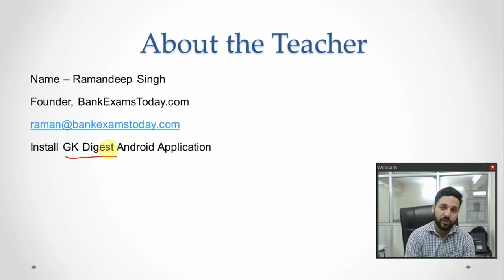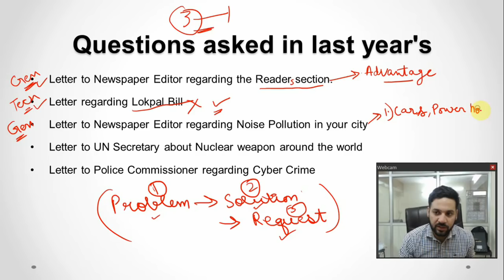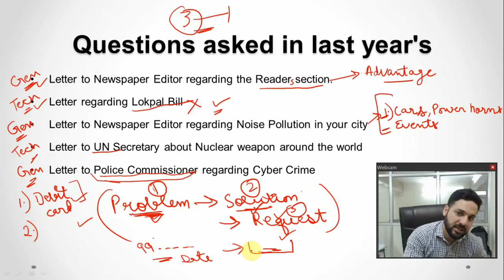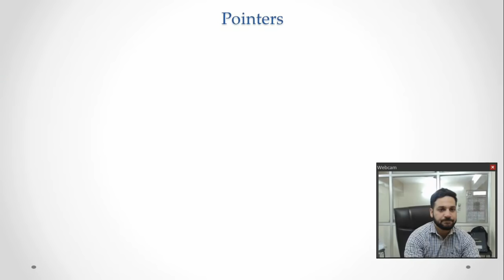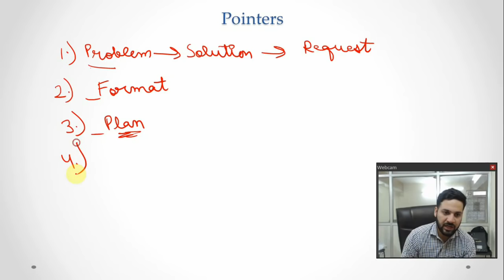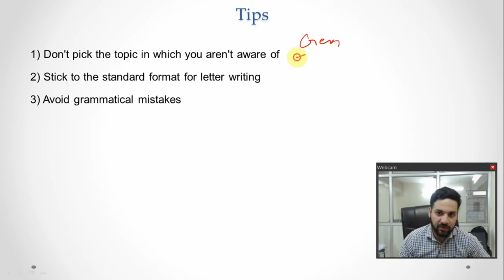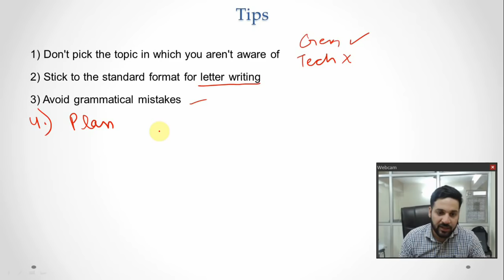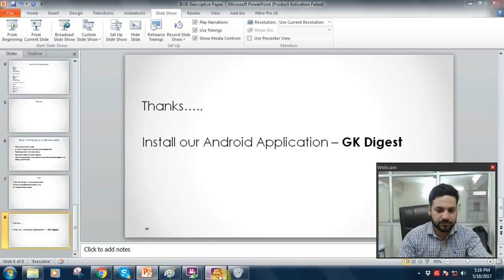SBI PO , BOB Descriptive Paper - Previous paper with Tips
In Bank of Baroda PO exam, the Descriptive paper is a 50 marks exam. You will need to pick 1 out of 3 topics each from Essay writing and Letter writing.